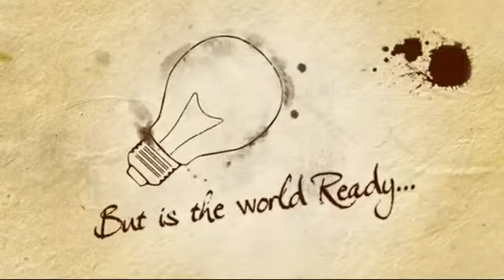Quantum Conundrum E3 2012 Trailer